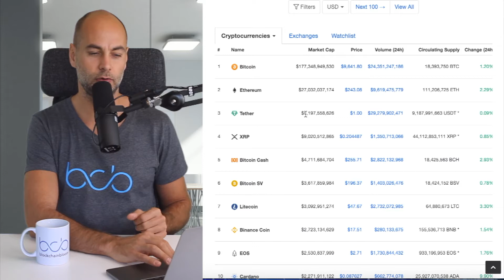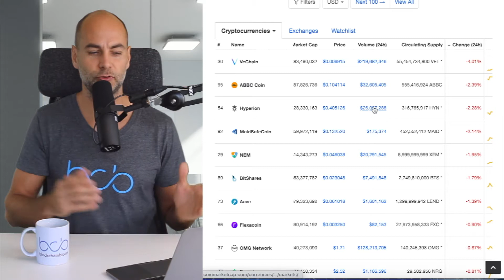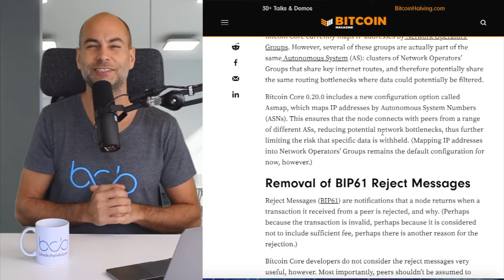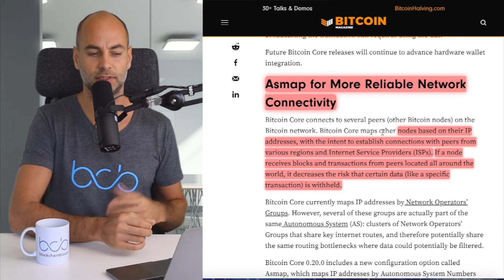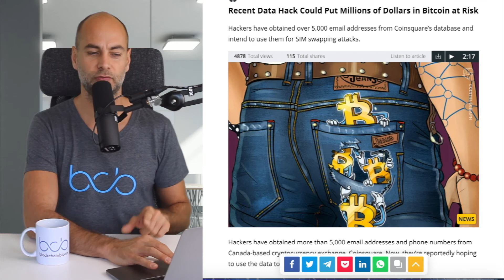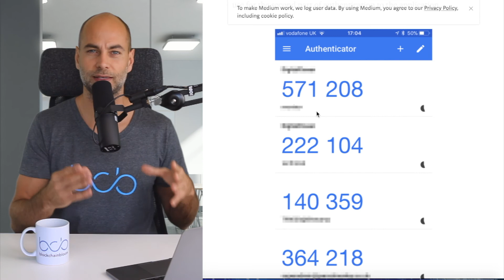BITCOIN CAN BE 28.000 USD IN 2020 ACCORDING TO BLOOMBERG (Explained)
In today’s video:
✅ 2:04 Bitcoin can be 28.000 USD even this year according to Bloomberg. How?
✅ 4:57 New Bitcoin Core Code is out which makes Bitcoin even more decentralized.
✅ 6:20 5000 emails are stolen from a cryptocurrency exchange, what is happening with your data!
All this in today's video!